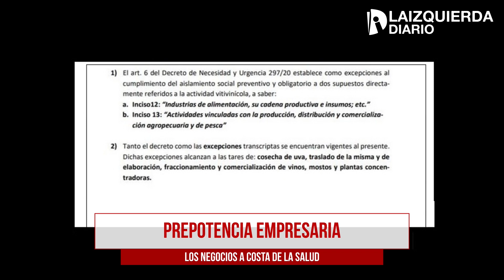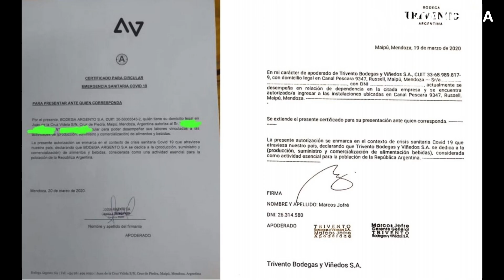Mendoza: La prepotencia de los empresarios de las bodegas no entró en cuarentena